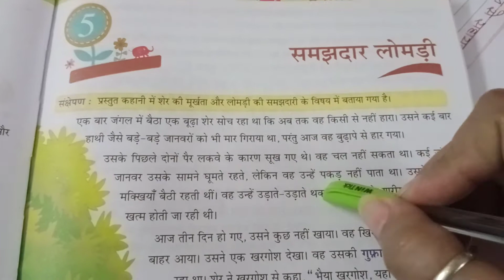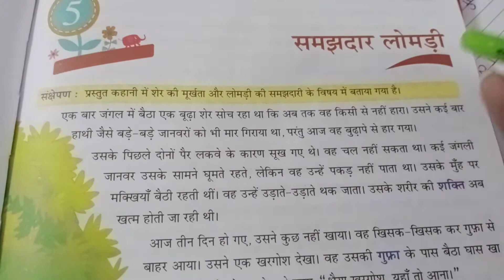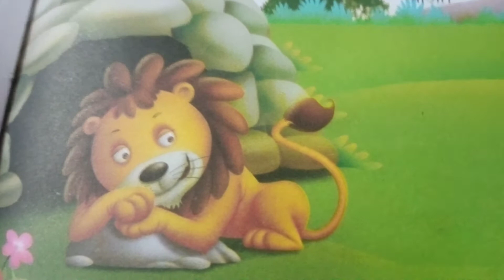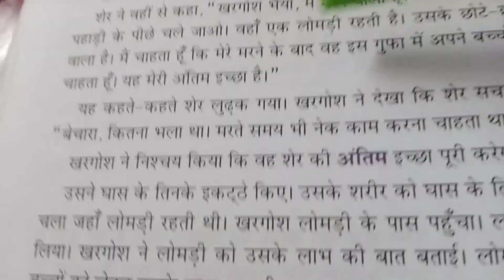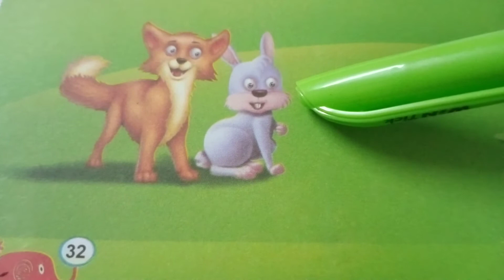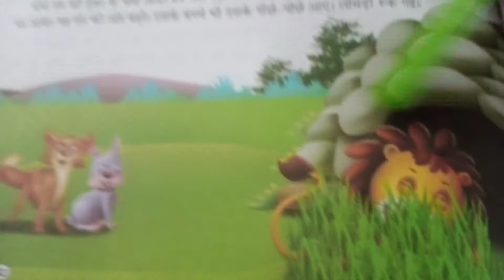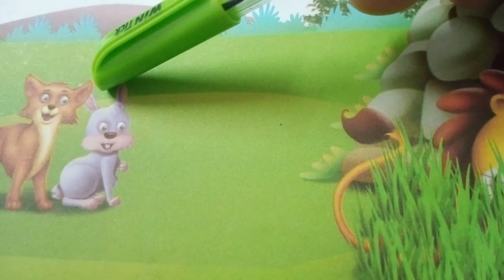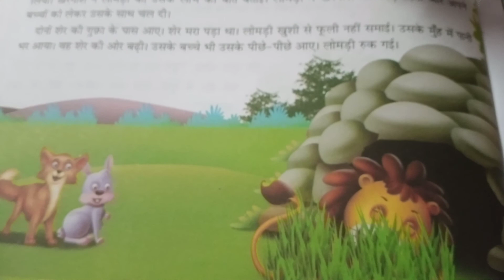Hindi. 29 july